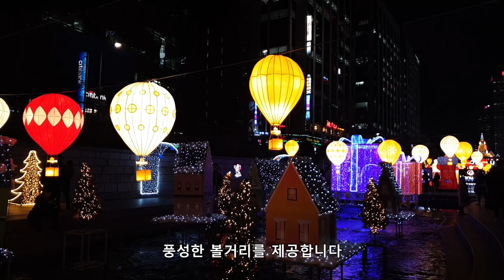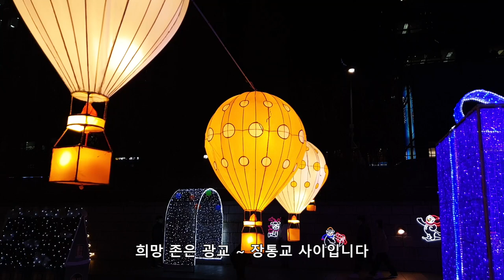서울 크리스마스 페스티벌 2019(청계천~광통교 1.5 Km 구간) 제5탄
서울 크리스마스 페스티벌 2019
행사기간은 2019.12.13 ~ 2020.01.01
드림 Zone : 청계광장
환희 Zone : 청계광장 ~ 모전교
산타 Zone : 모전교 ~ 광통교
축복 Zone : 광통교 ~ 광교
희망 Zone : 광교 ~ 장통교